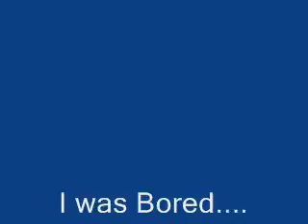Keep off Grass (Pivot)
I did this out of complete boredness